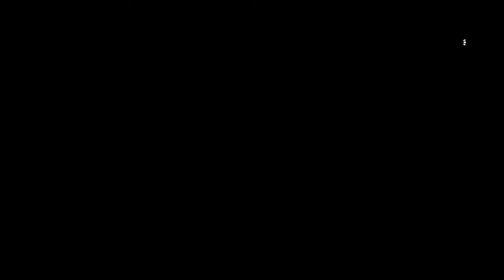All outcome russia operation with your boy kriii p3